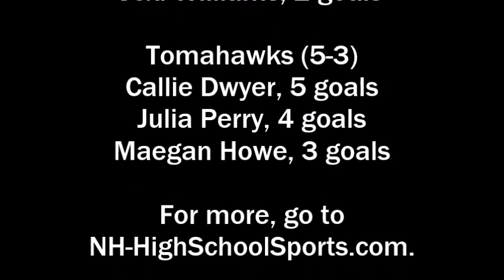Girls Lacrosse: Nashua North at Merrimack, 2015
Merrimack rallied for a 12-10 win over Nashua North on May 6, 2015.